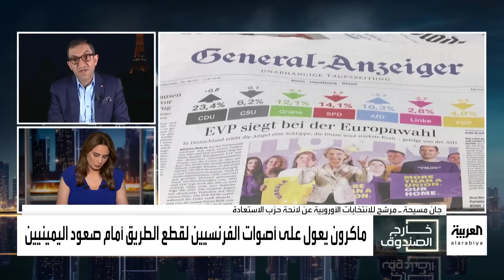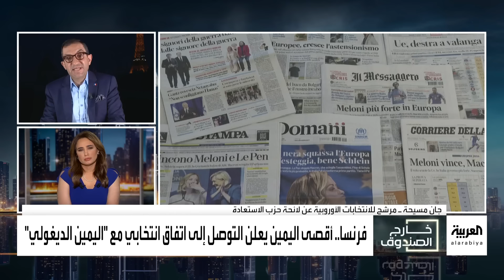خارج الصندوق | هل ينجح قرار مجلس الأمن هذه المرة في وقف حرب غزة؟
خارج الصندوق | هل ينجح قرار مجلس الأمن هذه المرة في وقف حرب غزة؟.. وما هي أبرز الخلافات بين إسرائيل وحماس والتي تحول دون التوصل لاتفاق؟.. وبلينكن يحث حماس على قبول اقتراح وقف إطلاق النار في غزة
لمعرفة أحدث المستجدات.. عبر البث المباشر من هنا ⤵
وبإمكانكم متابعة العربية على منصات التواصل